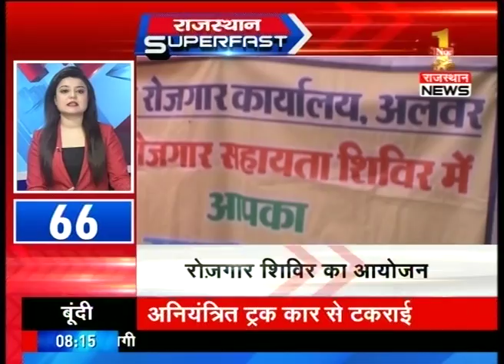Rajasthan Superfast | Part-4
Watch complete news story of Rajasthan Superfast for getting detailed updates!